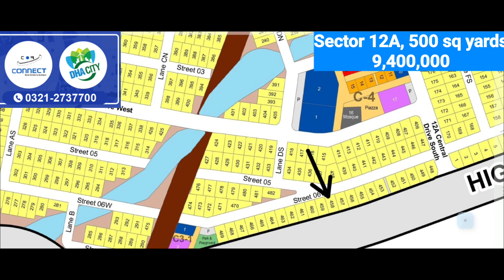DHA CITY KARACHI 500 SQ YARDS CURRENT RATES UPDATE 2023.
FOR DHA Phase VIII and DHA CITY KARACHI
FOR BAHRIA TOWN KARACHI
FOR THE TRANSFER AND MEMBERSHIP PROCESS IN DHA CITY KARACHI YOU CAN CALL